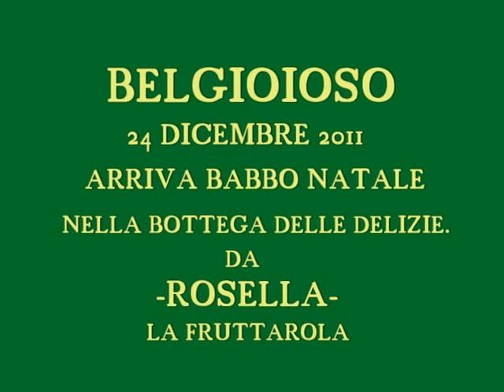BELGIOIOSO- S. NATALE 2011-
PER RICORDARE LA FESTA DI TUTTI BAMBINI, ROSELLA"la fruttarola"ESPONE FUORI DAL SUO NEGOZIO DUE PINI AFFINCHE' I BAMBINI POSSANO APPENDERE LE LORO LETTERINE INDIRIZZATE A BABBO NATALE.